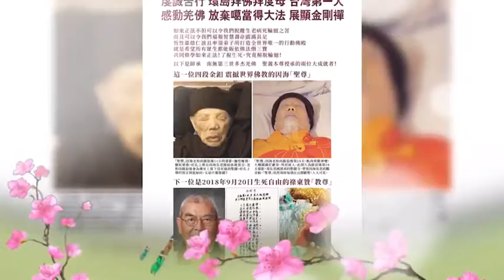佛教正心會Youtube頻道 | 行動佛殿 屏東內埔迎春祈福大法會-大年初二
《消災延壽藥師寶懺》是依《藥師琉璃光如來本願功德經》所作成的懺法，是懺悔罪障最殊勝方便的修行法門。依此懺法至誠禮懺，可消災免難，增福延壽。

    從藥師經中我們可以知道，藥師如來的誓願宏大，假使有人為苦惱所逼，或是為貧窮痛苦所擾，只要虔誠供養藥師如來，並一心稱念藥師如來名號及藥師經，其所受苦難悉皆消除，其所求願望悉得滿足。

 在新年的一開始，邀請所有信眾到行動佛殿至誠禮懺，必可獲得不可思議之感應與加持!願以此拜懺功德迴向一切眾生，祈願國泰民安、世界和平，光明永昌，福慧圓滿，速證佛果!

初二、初三早上九點到下午六點 歡迎一同來拜懺誦經祈福